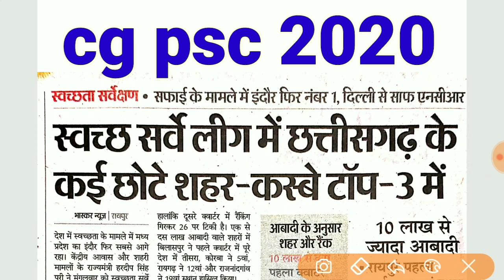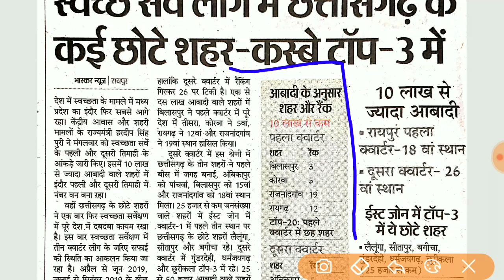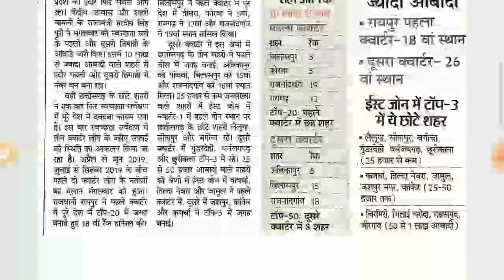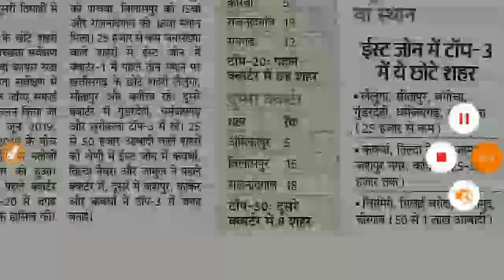स्वच्छता सर्वेक्षण रैंकिंग 2019 !! Cg psc pre 2019 || chattisgarh current affairs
Hello dosto I am Rupendra kumar sharma sir ye video cgpsc ke liye hai important question ko is video mai cover kiya gya hai
Aur aache samjhaya gaya hai ,
Sharma coaching classes  thanks

cg gk
cgpsc,
cgpsc knowledge,
cg psc ki taiyari kaise kare in hindi 2019,
cgpsc topper,
cg psc gk,
cgpsc mains,
cgpsc best books,
cg psc books list in hindi,
cgpsc mains book,
cg psc coaching,
cgpsc current affairs,
cgpsc cg gk,
cg psc gk questions in hindi,
cg psc gk in hindi,
cg psc general knowledge in hindi pdf,
cg psc govt.in,
cgpsc hindi,
cgpsc jobs 2019,
cgpsc ka syllabus,
cgpsc mains 2019,
cg psc notification,
cgpsc online,
cgpsc online class,
cg psc online form,
cg psc online test in hindi,
cgpsc online study,
cgpsc paper,
cgpsc pre syllabus in hindi,
cg psc questions and answers in hindi,
cg psc question paper 2018 in hindi,
cg psc question paper 2018,
cg psc question paper 2017,
cg psc question paper in hindi,
cgpsc previous question paper,
cg psc result 2018,
cgpsc result,
cgpsc reasoning,
cgpsc result 2019,
cgpsc youtube,
cgpsc previous year solved paper,
cgpsc previous year question paper,
cgpsc previous year question paper download,
cgpsc mains paper 1,
cgpsc mains paper 1 2019,
cgpsc 2019 syllabus,
cgpsc 2020 syllabuscg gk 2019,
cg gk in hindi,
cg gk trick,
cg gk question,
cg gk class,
cg gk video,
cg gk mcq,
cg gk best book,
cg gk ajay sahu,
cg gk apps,
cg gk c a f,
cg gk current affairs 2019 patwari,
cg gk book,
cg gk book in hindi,
cg gk bhargava classes,
cg gk by ajay sahu,
cg gk book hariram patel,
cg basic gk,
cg bhugol gk,
cg gk current,
cg gk current affairs,
cg gk channel,
cg gk coaching,
cg gk current affairs in hindi,
cg gk current affairs 2017,
cg vyapam computer gk in hindi,
gk for cg vyapam exam,
cg gk for lab assistant,
cg full gk,
gk for cg,
cg gk general knowledge,
cg gk geography,
cg gk samanya gyan,
cg gk most important gk,
cg lok geet gk,
gk cg gk,
cg gk hindi,
cg gk history,
cg gk history in hindi,
cg gk hindi 2019,
cg gk hariram patel,
cg gk hariram patel book,
cg gk in hindi 2018-19,
cg gk in hindi 2017,
cg gk in hindi current affairs,
cg gk in hindi download,
cg gk in hindi pdf 2019,
cg jalprapat gk,
cg janjati gk in hindi,
cg ka gk,
cg khanij gk,
cg ki gk,
cg k gk,
cg gk live,
cg gk lucent,
cg gk latest,
cg gk live class,
cg lab assistant gk,
cg gk map,
cg gk mantrimandal,
cg gk maths,
cg gk mock test in hindi,
cg mitti gk,
cg gk nadiya,
cg nadi gk,
cg gk objective,
cg gk online test in hindi,
gk of cg,
gk of cg in hindi,
cg gk psc,
cg gk part 1,
cg prayogshala gk,
cg political gk in hindi,
cg gk quiz,
cg gk question answer,
cg gk question in hindi,
cg gk questions and answers in hindi,
cg gk quiz in hindi,
cg gk question answer in hindi 2019,
cg gk questions 2019,
cg gk quiz test hindi,
cg gk river,
cg rajniti gk,
cg related gk in hindi,
cg si gk,
cg vidhan sabha gk,
cg sanskriti gk,
cg state gk in hindi,
cg tet gk,
cg static gk,
cg gk trick video,
cg gktoday in hindi,
cg teacher gk,
cg gk vidhan sabha,
cg vyapam gk,
cg gk 2018-19,
cg gk 2019 hindi,
cg gk 2018,
cg gk 2019 in hindi pdf,
cg gk 2019 pdf,
cg gk 2019-20,
new cg gk 2019chhattisgarh gk 2019,
chhattisgarh gk question,
chhattisgarh gk in hindi 2019,
chhattisgarh gk trick,
chhattisgarh gk question answer,
chhattisgarh gk current affairs,
chhattisgarh gk mcq,
chhattisgarh gk study iq,
chhattisgarh gk book,
lucent chhattisgarh gk book,
chhattisgarh current gk,
chhattisgarh current gk 2019,
chhattisgarh gk download,
chhattisgarh gk for vyapam,
gk for chhattisgarh,
chhattisgarh samanya gyan gk,
chhattisgarh gk hindi,
chhattisgarh gk hariram patel,
chhattisgarh history gk in hindi,
chhattisgarh ka gk in hindi,
haryana gk chhattisgarh question,
chhattisgarh gk in hindi 2019 pdf,
chhattisgarh gk knowledge,
chhattisgarh ka gk,
chhattisgarh ka gk question,
gk chhattisgarh general knowledge,
chhattisgarh ki gk,
chhattisgarh ka itihas gk,
gk of chhattisgarh in hindi,
gk of chhattisgarh,
chhattisgarh gk pdf,
chhattisgarh psc gk,
chhattisgarh gk question answer in hindi,
chhattisgarh gk questions in hindi,
chhattisgarh gk question in english,
chhattisgarh related gk question,
chhattisgarh se sambandhit gk question,
chhattisgarh special gk,
chhattisgarh static gk,
chhattisgarh vidhan sabha gk,
chhattisgarh se related gk question,
chhattisgarh gk video
chhattisgarh mcq in hindi,
chhattisgarh mcq quiz,
chhattisgarh history mcq,
chhattisgarh janjati mcq,
chhattisgarh ka bhugol mcq,
chhattisgarh